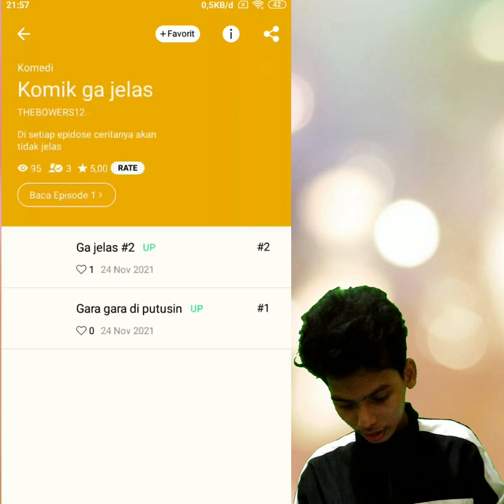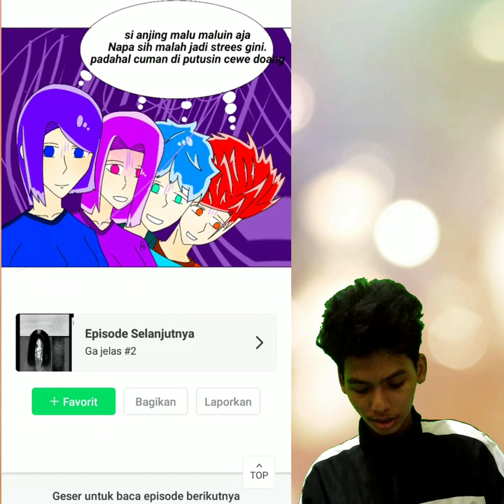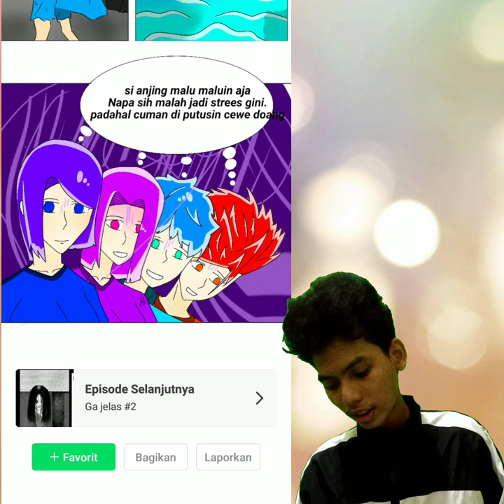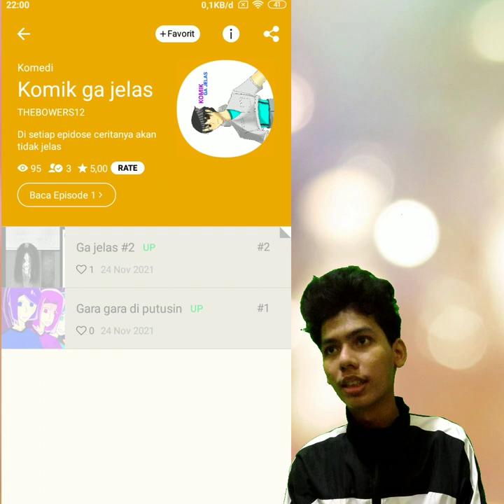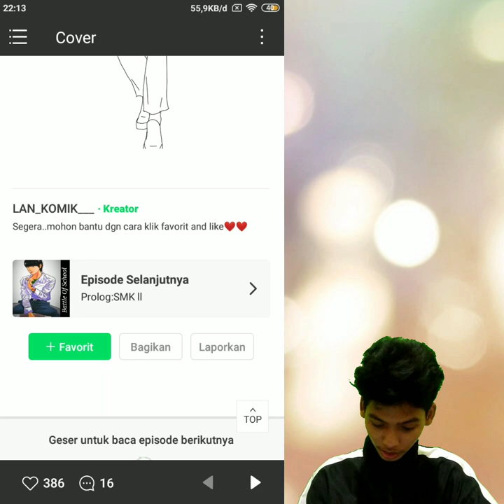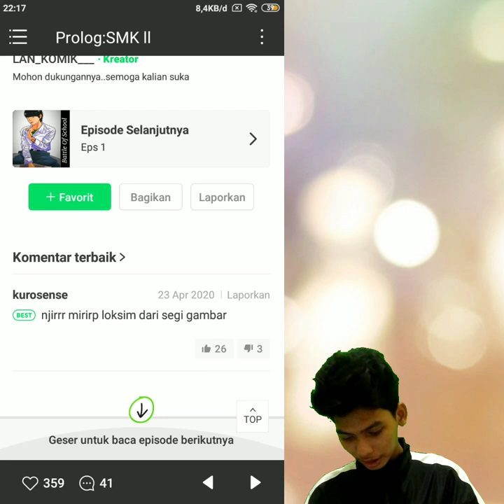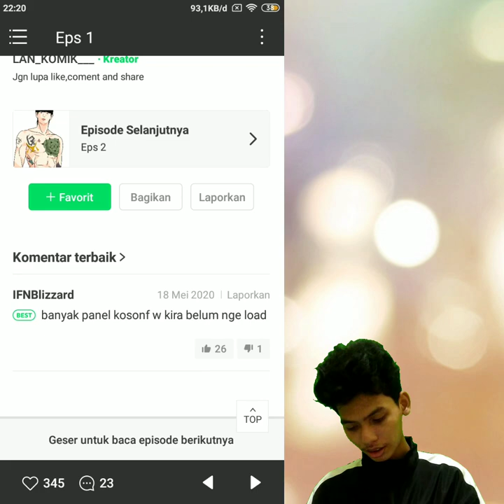Baca Webtoon Kanvas, Kocak Banget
hello guys, kali ini Gw lagi Nyoba2 Reaksi Webtoon Kanvas kalo Banyak yg view Atau like gw bakal Bikin Lagi